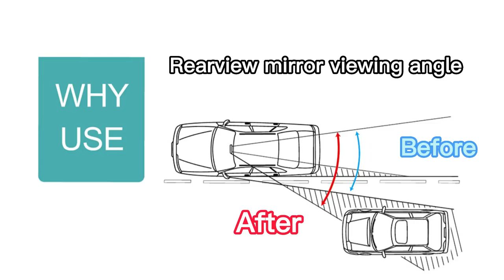Hypersonic Universal Car Curved Rear View Mirror HP2815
1. Curvy and wide mirror, can avoid blind spot, increase driving safety.
2. Clear and distortion view.
3. The back of mirror has clip which can adjust length, suitable to clip on most car mirrors.
4. Rubber pad in four corners to protect the original mirror.
5. No shaking while driving, made by high quality material which is light and durable.
6. Avoid glass smashed.

✅ Buying large quantity is welcomed
• WeChat : joy1001002
• Skype : brightenchao